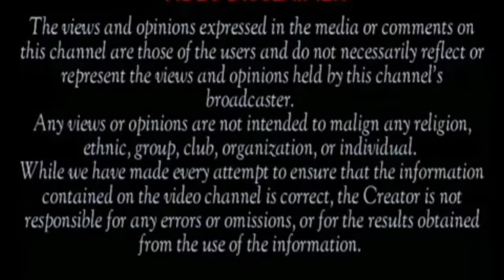Food vendor cries out after Ebonyi’s state commissioner allegedly disposed her coolers of food.